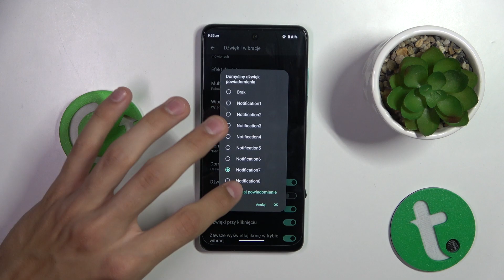Jak zmienić domyślny dźwięk powiadomień w HMD Pulse Pro? - Personalizuj swoje powiadomienia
Cześć! W dzisiejszym filmie na kanale Hard Reset pokażemy Ci, jak zmienić domyślny dźwięk powiadomień w HMD Pulse Pro. Jeżeli chcesz, aby każde powiadomienie na Twoim urządzeniu miało unikalny dźwięk lub po prostu znudził Ci się standardowy sygnał, nasz poradnik krok po kroku pomoże Ci dostosować ustawienia dźwięków powiadomień do własnych preferencji. Dowiesz się, jak w łatwy sposób zmienić dźwięk dla różnych aplikacji oraz jak przywrócić domyślny dźwięk, jeśli zajdzie taka potrzeba. Personalizuj swoje powiadomienia i ciesz się unikalnym doświadczeniem korzystania z HMD Pulse Pro!

Jak zmienić dźwięk powiadomień w HMD Pulse Pro? Personalizacja dźwięków powiadomień HMD Pulse Pro? Jak ustawić dźwięk powiadomienia na HMD Pulse Pro? Zmiana domyślnego dźwięku powiadomień HMD Pulse Pro? Dostosowanie dźwięków w HMD Pulse Pro? Jak zarządzać powiadomieniami w HMD Pulse Pro?